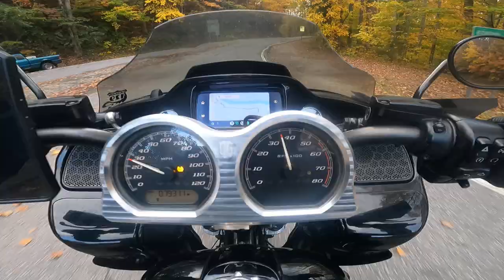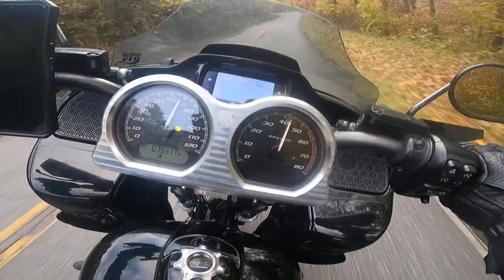Deals Gap towards Fontana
Riding the backside of Fontana Dam. US 28